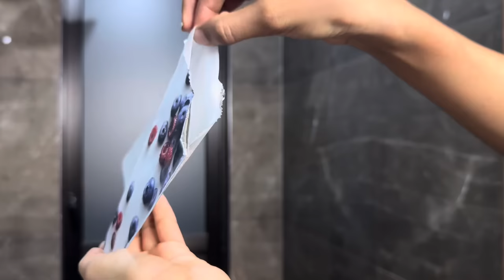my HIGH MAINTENANCE routine that keeps me LOW MAINTENANCE selfcare | Mishti Pandey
Hello all!!🤍

Sharing my little beauty hacks I do to keep a mostly low maintenance life!!

Say goodbye to dark spots & hyperpigmentation with the magic of Dr. Sheth's Kesar & Kojic Acid Sunscreen with SPF 50+ PA . This sunscreen goes beyond broad-spectrum sun protection by visibly improving signs of pigmentation.